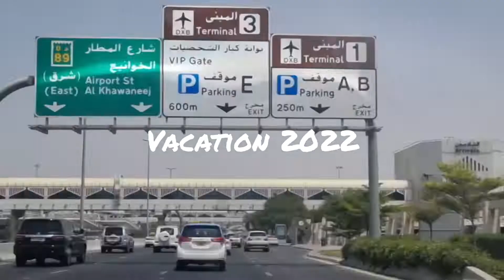Vacation 2022 (The Surprise)